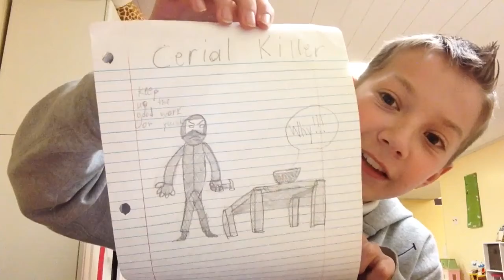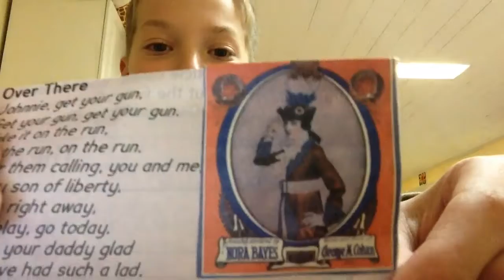Going on vacation...